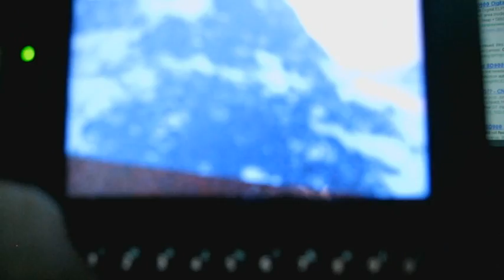Typhon / Auriga3D demo for Codecon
In the past 2 months I have ported the Typhon environment & run time to Google's Android platform and the T-Mobile G1. I took this video just after a coding marathon (9 hours sleep in 3 days!) to finish a demo for the Codecon conference in San Francisco. I ported the Auriga3D game engine which is a Quake3 class engine to Android. It wasn't so hard because Typhon enables 95% of the code to be cross platform compatible between desktop and Android. It is also OpenGL binding agnostic and works with LWJGL, JOGL, and Android / OpenGL ES. I present tomorrow/Saturday at Codecon and now look forward to a little bit of sleep.

As far as I'm aware no one really has done a more graphics intensive engine for the G1 yet. More to come. Currently there is more optimization possible including switching from vertex arrays to VBO. If my masochist side wins out creating a fixed point pipeline (bleh!) and perhaps reducing texture sizes in the quake levels themselves..

Apologies for the blurry video.. I couldn't get my hand held digital camera to focus right while shooting video.